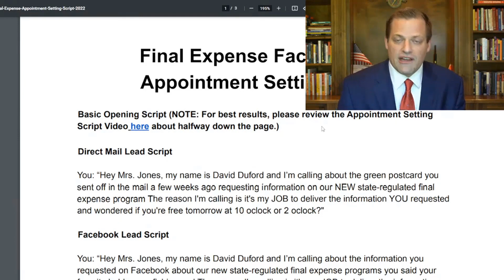Pro Tips To Getting GOOD At Setting Final Expense Appointments!